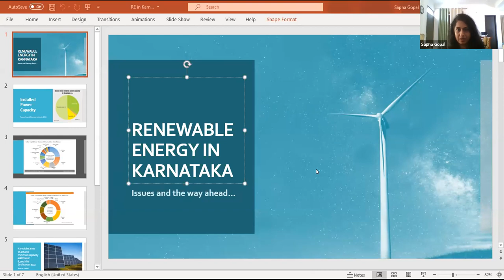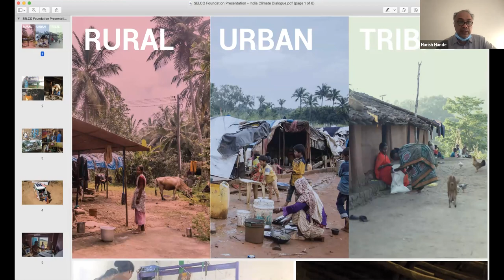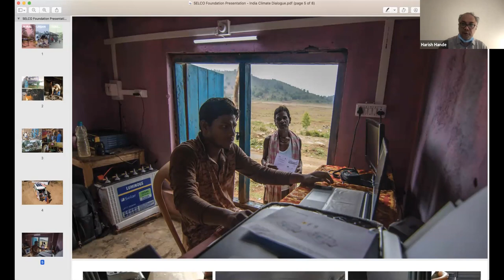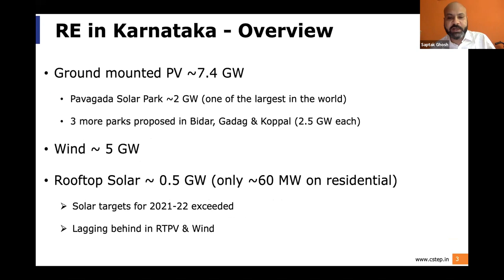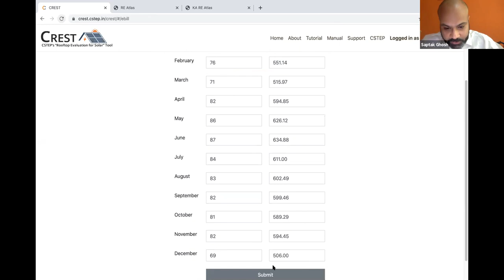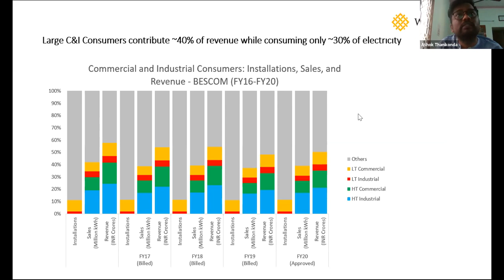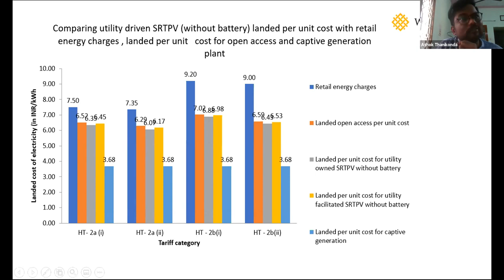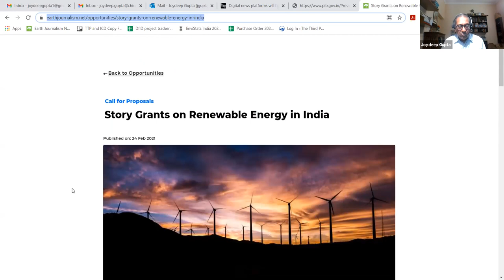Online Media Workshop Renewable Energy in Karnataka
Online Media Workshop: Renewable Energy in Karnataka - The prospects, the problems and the way forward

Organized by Internews’ Earth Journalism Network and India Climate Dialogue

When: Friday, February 26, 2021 at 11.00 am

Speakers
Kapil Mohan, IAS, Principal Secretary and Chairman, BESCOM, HESCOM, CESCOM & PCKL
Harish Hande, Co-founder and Managing Director, Solar Electric Light Company (SELCO) India
Saptak Ghosh, Group Leader, Renewable Energy and Energy Efficiency, Center for Study of Science, Technology and Policy (CSTEP)
Ashok Kumar Thanikonda, Manager, Energy Program, World Resources Institute (WRI) India

Moderator
Aarti Khosla, Director, Climate Trends

Details of Story Grant opportunities will be provided

Possible time for questions and to discuss story ideas